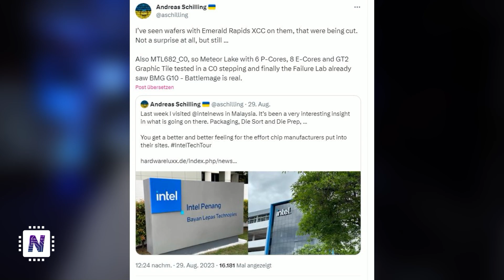Intel Arc: Battlemage bereits bei Intel in den Tests / Spezielle Radeon 7900 XTX im Umlauf!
Aktuelle Geizhals Angebote*ref

KAPITEL:

0:00 Start
0:23 Allgemein
1:15 AMD
1:53 Intel
2:47 Nvidia
4:42 Ticker
7:32 Ende

QUELLEN:
Allgemein

Aorus Gen5 12000 SSD: Gigabyte erhöht auf 12 GB/s und bleibt beim Riesenkühler

AMD
AMD Radeon RX 7900 XTX & Ryzen 7 7800X3D Starfield bundle lands on eBay

INTEL

Intel hat bereits Battlemage „BMG-G10“ Arc-Gaming-GPUs der nächsten Generation in den Labors

NVIDIA

MaxSun launches world’s first GeForce RTX 4090 GPU with five fans

Ticker

Neue iPhones kommen am 12. September 19.00

💡 Weitere Hinweise 💡

IMPRESSUM

Weidenhartstraße 15
86830 Schwabmünchen